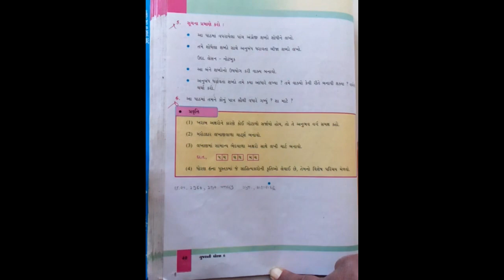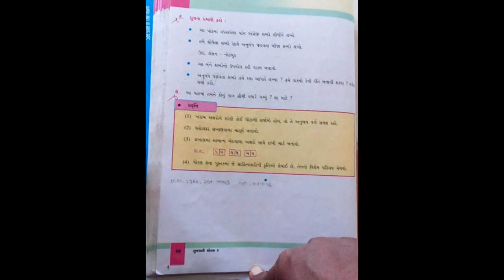STD-6 GUJRATI CH-14 L-3